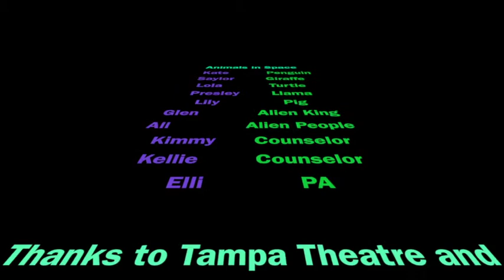Animals in Space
A group of animal astronauts find a new planet.